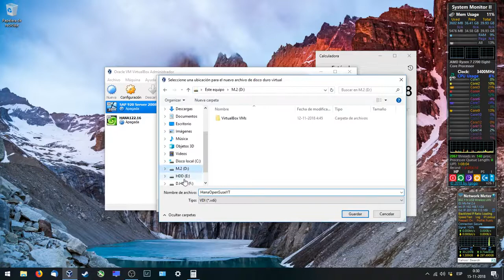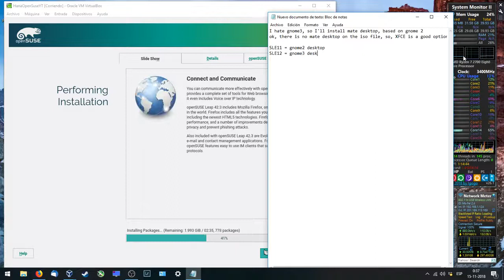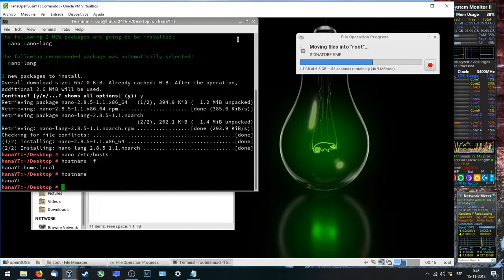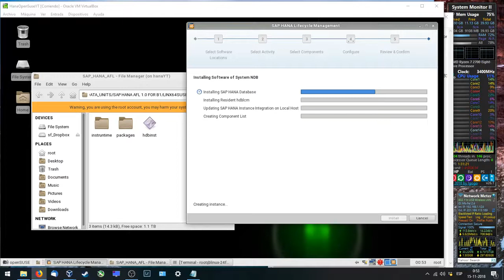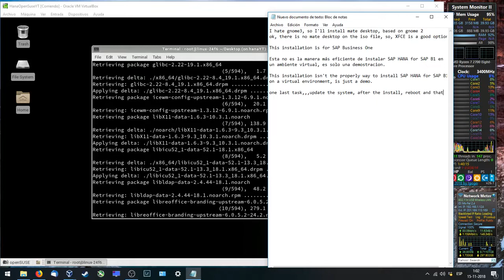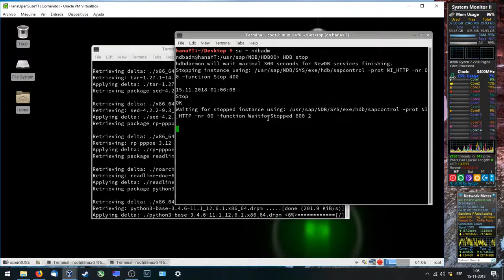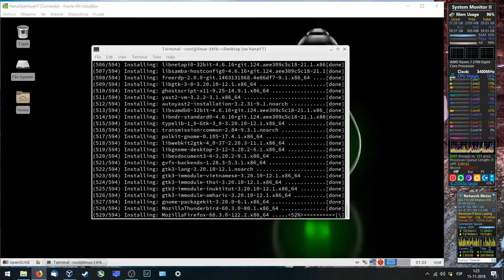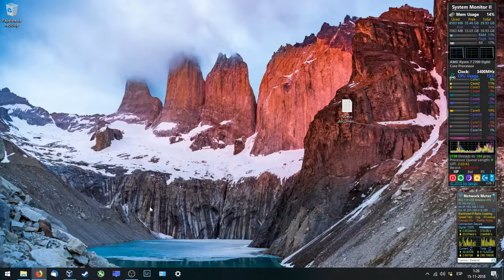SAP HANA (for SAP B1) Installation OpenSUSE Leap VirtualBox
Instalacion de SAP HANA usando VirtualBox y openSUSE.
SAP HANA Installation using VirtualBox and openSUSE